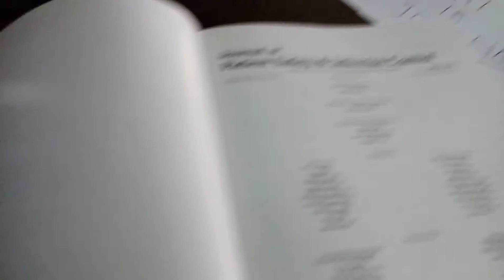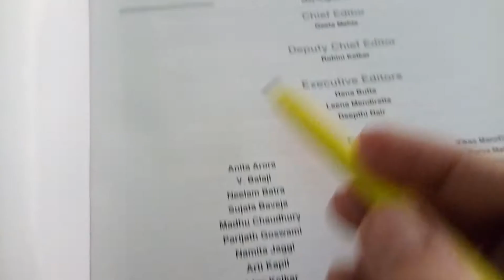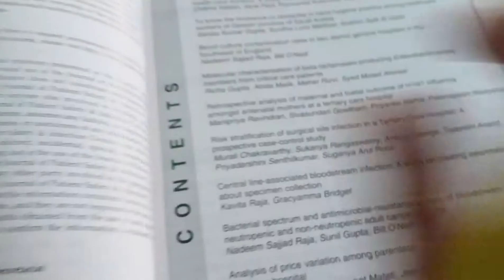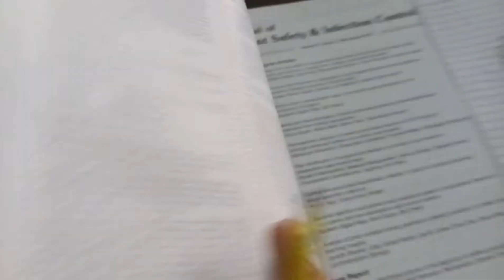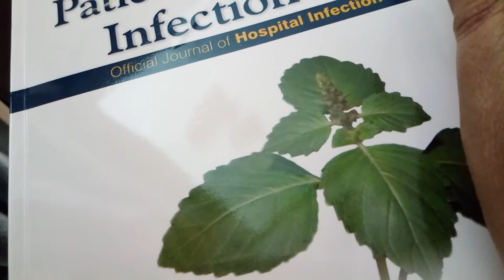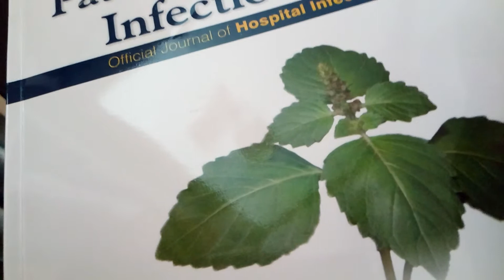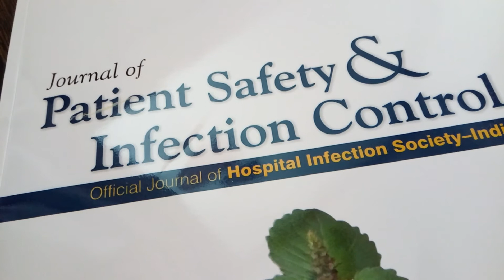(In ENGLISH) What is journal? Difference between journal n book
What is journal? Difference between journal n book(In ENGLISH)